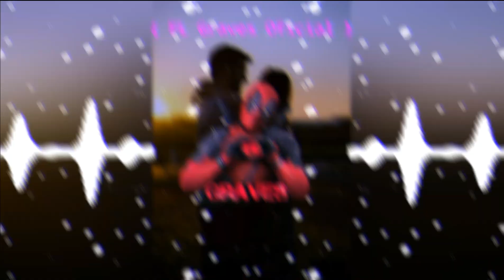Os Barões Da Pisadinha - Dança Forró Beijando (COM GRAVE) 💕💏🎶💥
Artista: Os Barões Da Pisadinha

ATENÇÃO:

(Direitos Autorais): Se o proprietário do conteúdo não estiver de acordo com a postagem entrar em contato pelo e-mail que apagarei o conteúdo imediatamente.

Lembrando que estamos apenas divulgar o conteúdo sem nenhum propósito de desvalorização ou críticas obrigado a todos.